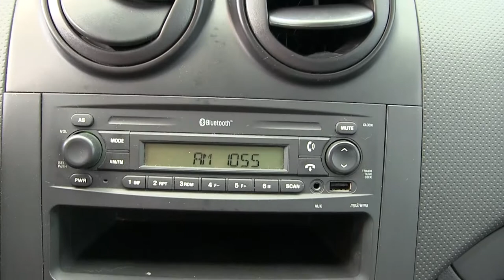Chevrolet / Aveo / 2017 - HL118823